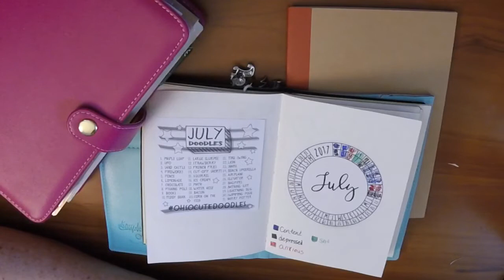One Book July Wrap-up and b6 TN Set-up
A look at how July 2017 One Book July went for me.